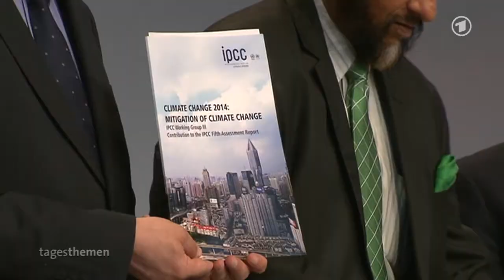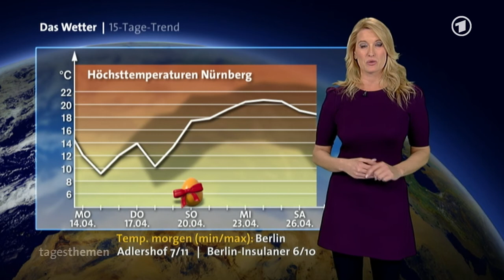tagesthemen 22:45 Uhr, 13.04.2014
Themen der Sendung: Tote und Verletzte in der Ostukraine, Demonstrationen für mehr Meinungsfreiheit in Moskau, Weltklimarat veröffentlicht Klimabericht, Weitere Meldungen des Tages im Überblick, Großbrand in der chilenischen Stadt Valparaiso, Sport am Sonntag, Das Wetter